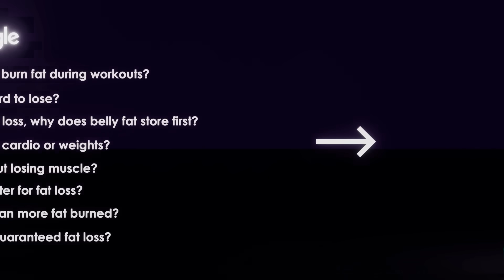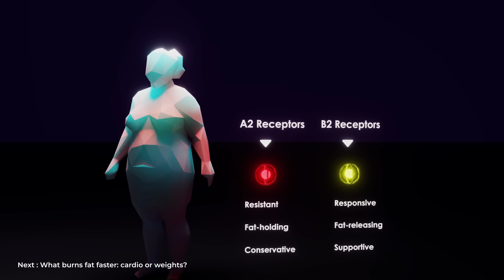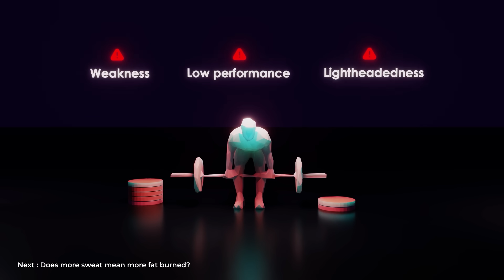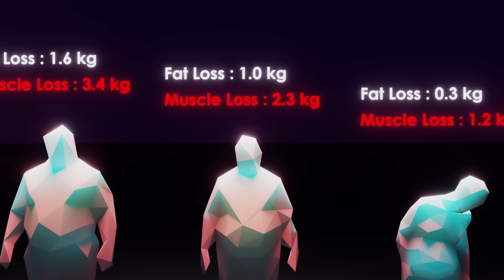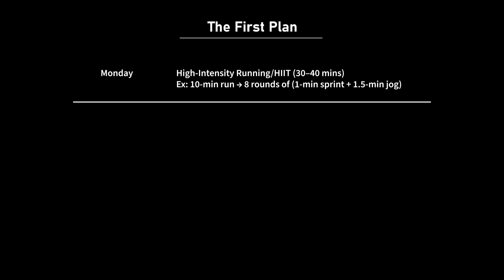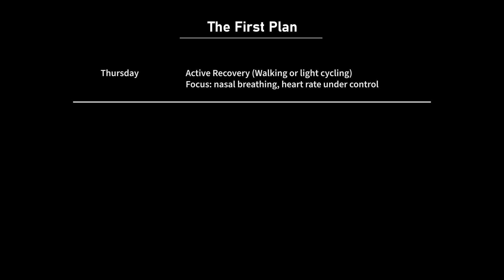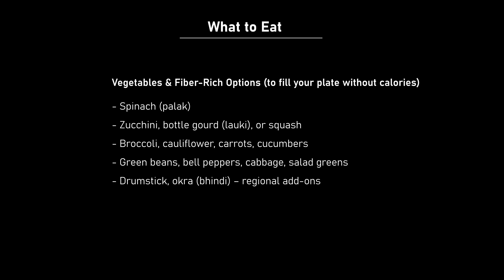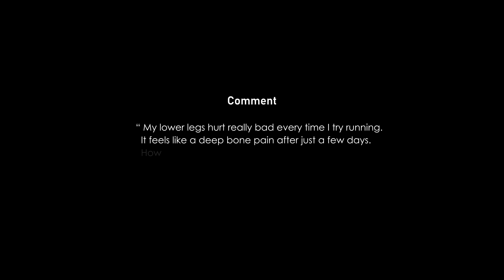Simple Science to Burn Fat Like a Pro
Burning fat isn’t just about eating less and moving more—it’s about understanding how your body actually works. In this video, we’ll break down the real science behind fat loss in the simplest way possible, so you can finally stop guessing and start seeing results.

You’ll learn how your body burns fat, why some people lose it faster than others, and the small changes you can make today that will have a big impact on your results. Whether you’re trying to get rid of stubborn belly fat, lose weight without losing muscle, or just understand what really works, this guide will make it clear and easy to follow.

No complicated jargon, no extreme diets—just smart, science-backed tips anyone can use. Watch till the end so you don’t miss the part where most people go wrong when trying to burn fat.